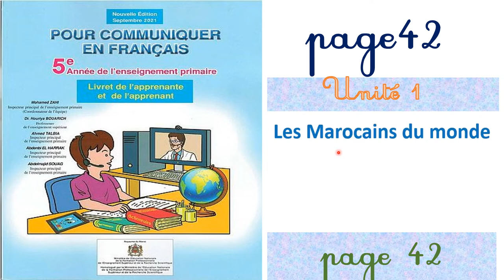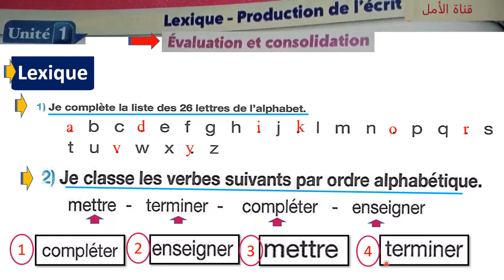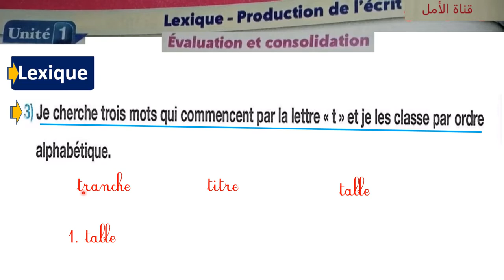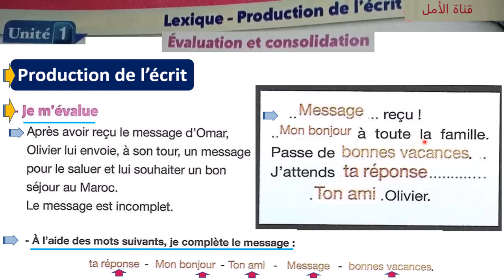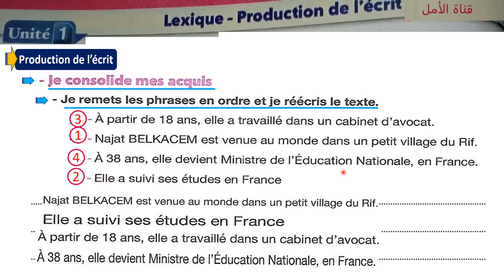42 Lexique Production de l’écrit évaluation Unité 1 Page 42 pour communiquer en français 5AP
42 Lexique Production de l’écrit évaluation Unité 1 Page 42 pour communiquer en français 5AP